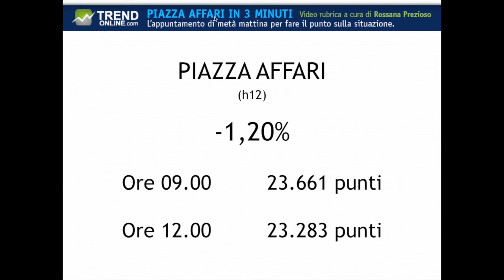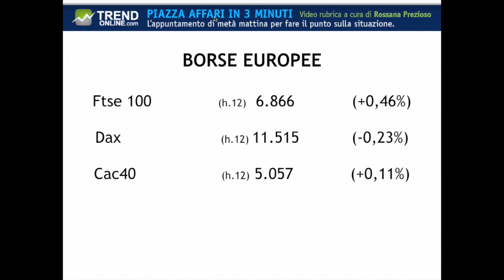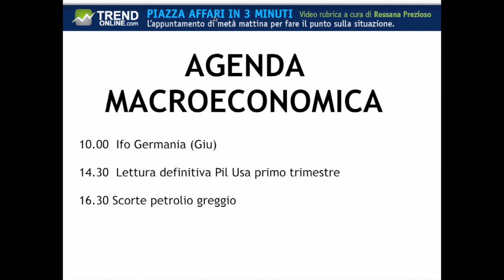PRESE DI BENEFICIO IN AZIONE